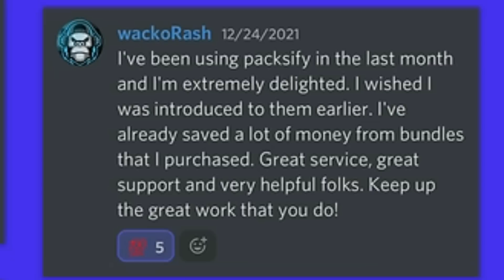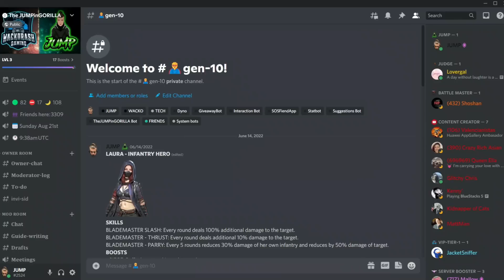STATE OF SURVIVAL JUST DOWNGRADED YOUR FAVORITE HEROES!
State of Survival nerfed heroes again. In today's video, we're looking for the new meta and what you should use to win your defense rallies in State of Survival!

Hello! My name is JUMP. Just like you I am a regular mobile gamer and I love playing action themed simulation and roleplaying games, like State of Survival. I created this channel to bring two passions together: video making and gaming. I truly hope you have a good time on the channel! - JUMP